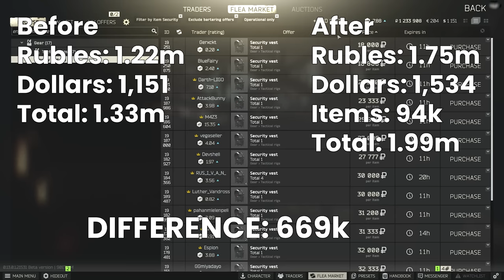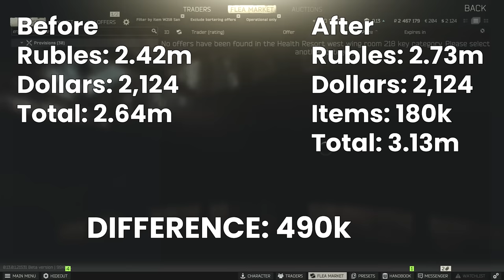How Streets Became A Scav Money Printer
Today's video is an easy Streets loot guide, to some of the specific areas that I like to go to that are simple and high density. Streets is a great map to loot as a scav, because unlike PMC it is very straightforward to get around, and there are four easy streets extracts that you can leave out of which gives plenty of choice!

In my raids so far I have gotten over 500k in every scav raid where I went to my favourite section of the map, and there is so much loot that you could probably still go there if it was looted already. We're not talking about locked rooms or anything like that, this is easy to access toolboxes, weapons crates and other simple spawns that can net you 10k per slot at least and fill your bag ready to sell on the flea!

TIMESTAMPS
00:00:00 Streets scav
00:01:57 Key loot area
00:02:54 Raid 1, Lexos: 719k
00:04:45 Raid 2, Cabinet: 669k
00:05:39 Raid 3, Combo: 679k
00:06:57 Raid 4, Pinewood: 490k

I release new videos on Youtube every Wednesday and Saturday, and also stream on Twitch! Please do stop by to say hi, or to ask any questions you might have!